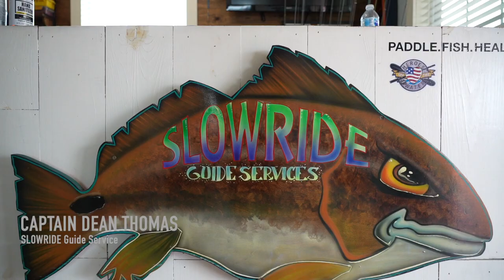Sneak Peek - The Rise of Texas Kayak Fisherman - An LA Film School Project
Hey y'all. I know I haven't uploaded in a while. I have been fast and furious with film school. Graduation is 2 months away. In the mean time I will be producing a short documentary outlining the beginnings of Texas Kayak Fisherman (TKF). Here is a sneak peek.

PS. I will be back producing fishing videos soon!